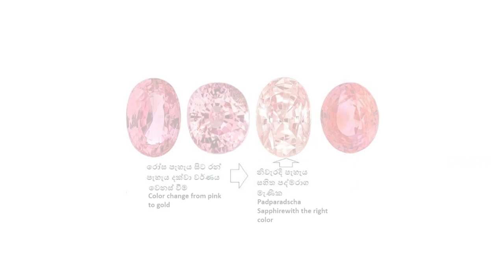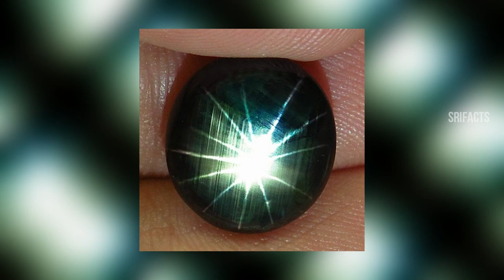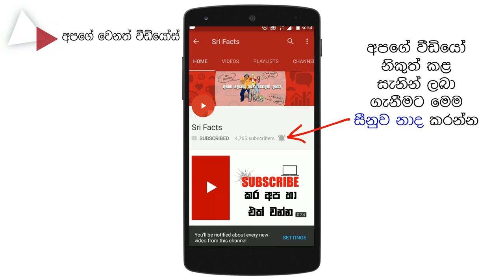Top 10 Lankan Gemstones Everyone Search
Lankan Gemstones really popular in the global gem market. Those gems sell high price points. But, These gems cant find easy. Gem miners work hard to find these gems. Sometimes they worked for it for years. Rathnapura is a famous gem area in Sri Lanka. In this video, we are talking to Top 10 Lankan Gemstones. After the cutting and polished, These gems are really expensive. How these gems are found, which area it can be found,historical-based on these gems, and many of the areas we cover up on this video.All information we share with the Sinhala language. You can see below the Gems information.
Corundum - 00:39
Blue Gem - 01:21
Ruby - 02:03
Padmarascha - 02:48
Pushparaga - 03:17

✅ Video Rights :
All video animation's created by me using toonly premium accounts. In some of the videos and images, we are getting from below copyright-free websites and social media for educational and entertainment purposes.

✅ Special Video Credits :
Title: Stunning Oval Blue Sapphire 4.95ct

Title: Sri Lankan Royal Blue Topaz 18.5 ct (19mm x 14mm)

Title: GUJAGAT1143CE chrysoberyl catseye
Channel: Gemstoneuniverse

Title: Sri Lanka Telecom Pura Varuna - Rathnapura Gem Industry

We are making such material available in our efforts to advance understanding of criminal justice, political, human rights, economics, democracy, scientific, and social justice issues etc. We believe this constitutes a fair use of any copyrighted material as provided for in section 107 of the US copyright law. The material on this site is distributed without profit to those who have expressed a prior interest in receiving the included information for research and educational purposes

✅ About this channel :
Sri Facts is the educational and entertaining channel based on the top 10 facts lineup.on this channel, I gave the Entertainment. , Sports, Worldwide famous people's facts and much more. I declared All the videos on this channel voice overs and videos created by me.

SRI FACTS !!
දන්නා දෙයක් පිළිබද නොදත් 10 !
10 Unknown Things about a Known Thing.

we will see you again!